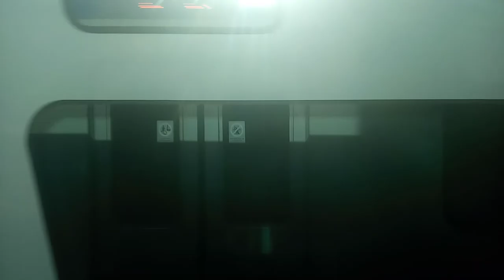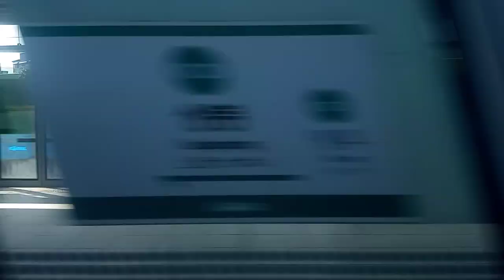[2020 06 15] 한국철도공사 경춘선 대성리~ 상봉 (2)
[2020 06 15]경춘선 대성리→김유정